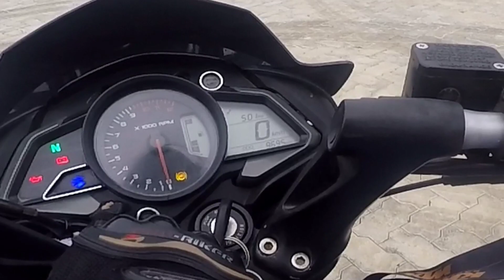BAJAJ PULSAR NS160 2021 |DETAILED RIDE REVIEW| PROS AND CONS| தமிழ்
THIS Video is about pulsar 160ns 2021
In this video we covered all pros and cons of the bike

welbiker_vlogs